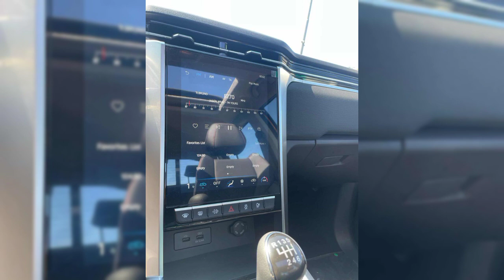NUOVA DR PK8 2024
Il DR PK8 è un pick-up a doppia cabina con 5 posti. Viene proposto in unica versione con motore diesel da 136 CV, coppia di 320 Nm a 2600 giri/min e la velocità massima è 150 km/h. Il cambio è manuale, e la trazione 4x4 inseribile. Il peso in ordine di marcia è di 2040 kg, mentre a pieno carico raggiunge i 2870 kg, quindi il cassone può gestire un carico massimo di 830 kg.
I consumi medi dichiarati dalla casa sono di 11l/100 km in base al ciclo WLTP, con emissioni pari a 288 g/km. La sicurezza è garantita da funzionalità come il controllo della stabilità, l'assistenza alla partenza in salita e la telecamera posteriore con assistenza alle manovre di parcheggio integrata.